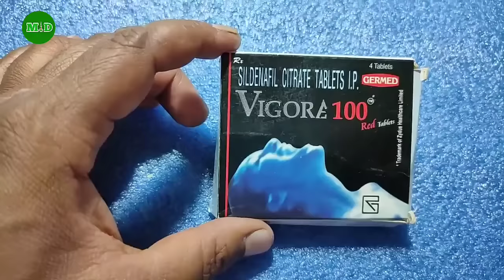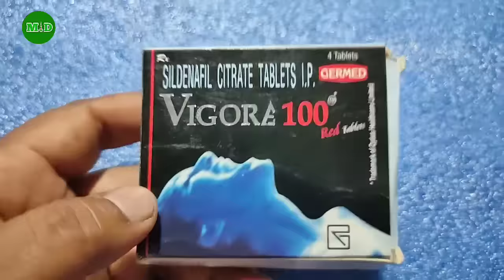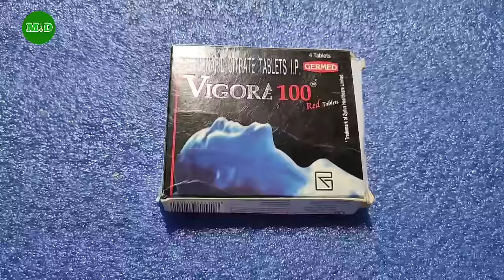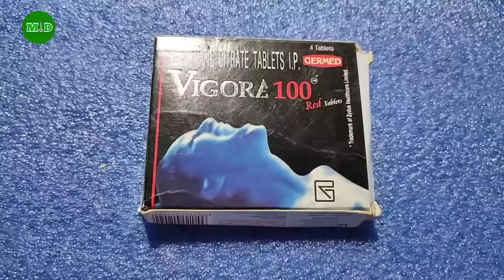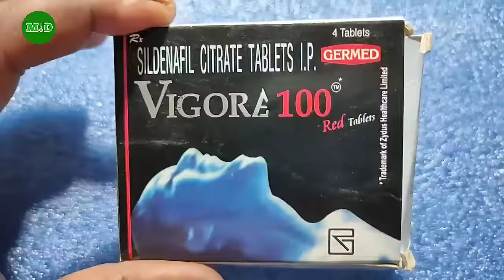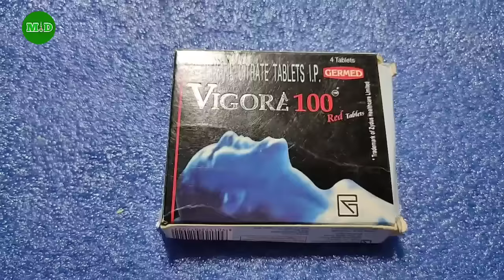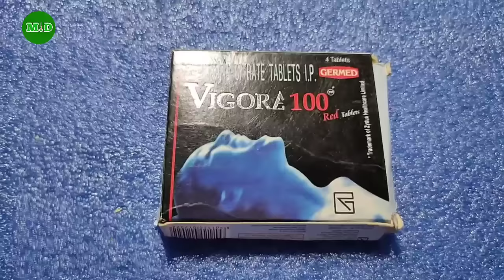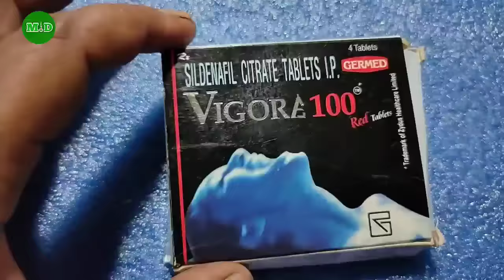Vigora 100 Tablet ( 1 गोली खा लो लगातार करो पानी नही गिरेगा ढीला नही होगा ) Use & Side effect Hindi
Vigora tablet kaise khaye
vigroa tablet k dose
vigora tablet k sidd effects
vigora tablet price in india
vigora tablet Composition
Sildenafil k goli use karne ka trika
sildenafil kb lena chahiye

Thanku...